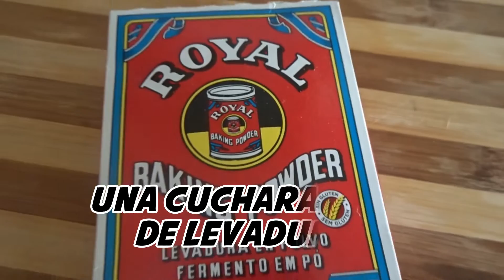CHOCOFLAN SIN HORNO | RECETA FÁCIL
Hoy vamos hacer CHOCOFLAN. Esta RECETA DE CHOCOFLAN es muy FÁCIL de hacer y SIN HORNO.

Si tenéis alguna duda dejarla en los comentarios.

Ingredientes del bizcocho:
60g de cacao en polvo.
125ml de leche.
Una cucharadita de esencia de vainilla.
200g de harina.
3 huevos.
125g de azúcar.
Una cucharadita de levadura.
Ingredientes de flan:
4 huevos.
200ml de leche condensada.
200ml de leche evaporada.
Ingredientes del caramelo:
130g de azúcar